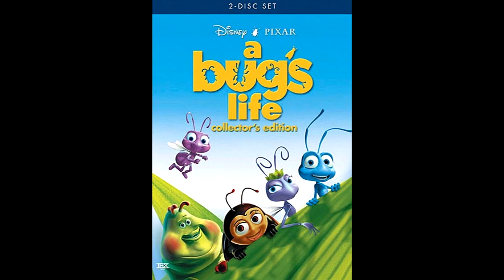17. Flik's Plea/Taking The Job/Flight To The Island (A Bug's Life Complete Score)